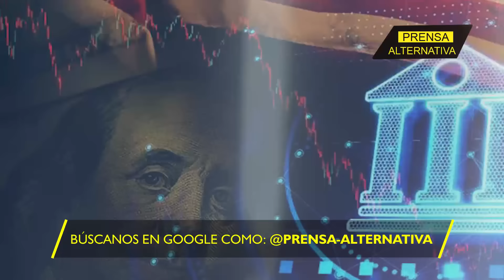Musk advierte sobre la catástrofe financiera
Según señala el magnate estadounidense, Elon Musk, la situación financiera de la nación imperialista es muy delicada, ya que el país se dirige a la quiebra a un ritmo acelerado.

Director General: Juan José del Castillo - El Jota
Jefe de Prensa: Enzo Anchante REV100001JP01
Jefe de Redacción: Mirelvis Gutiérrez REV10001JR
Redactor: César Augusto

Org
REF20JR2
L01
E02
nov2024PA

Info0
Pr1
RA2020
Loc1
Edt2